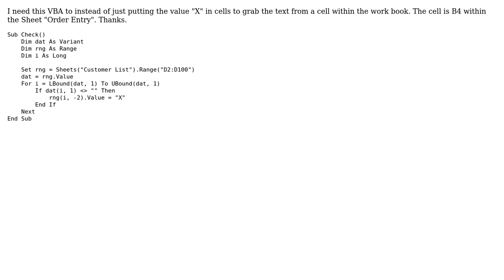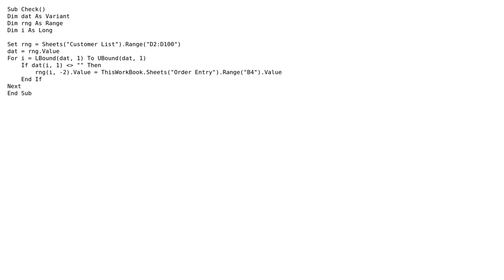Need VBA to grab value from cell instead of text within VBA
With thanks & praise to God, and with thanks to the many people who have made this project possible! You are responsible for your own actions.